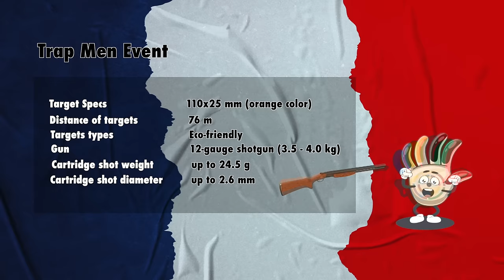Olympic Shooting: A Closer Look at Trap Men's Event | Road To Paris 2024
The Road to Paris 2024 continues! The latest ISSF Olympic Shooting episode looks at the popular Trap Men’s event. Australian Olympic gold medallists Russel Mark and Michael Diamond share their experiences competing at the very pinnacle of the spot, whilst one of Great Britain’s brightest talents, 2022 bronze medallist Matthew Coward-Holley discusses his hopes and aspirations for Paris 2024.